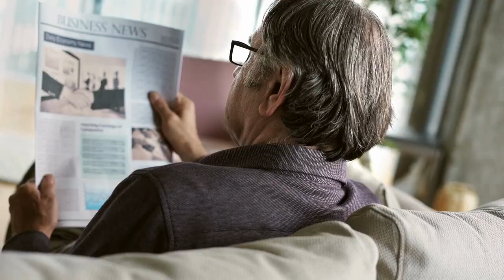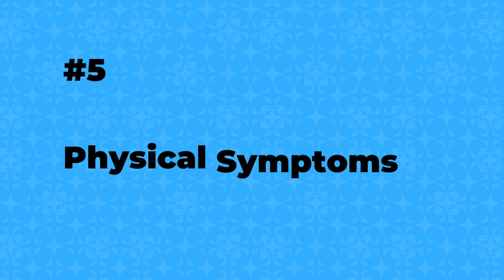6 Signs That You're Lonely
Are you lonely? If so, you’re not alone. A recent survey finds that 61% of Americans suffer from chronic loneliness. That means 3 in 5 people regularly experience feelings of social isolation as well as social anxiety. Loneliness is becoming an epidemic among Millennials and members of Generation Z, but it is also prevalent in older generations, especially in the elderly.

Why is this significant? Well, long-term solitude can negatively impact mental health, as it’s often tied together with depression and stress. But that’s not all. Chronic loneliness can also affect physical health.

Of course, there’s a difference between being alone and feeling alone. Feeling lonely means that you have no one there to talk to or turn to when you want to. It means that your social needs are not being met.

The good news is that you can overcome loneliness. But first, you need to learn to recognize the signs you may be lonely.